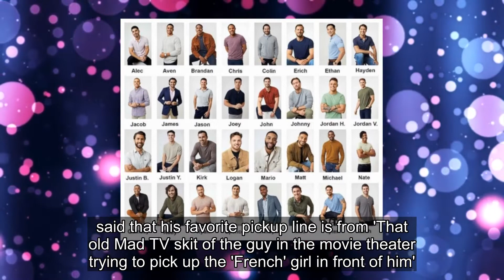The Bachelorette Season 19 Men Reveal Their Favorite Pickup Lines